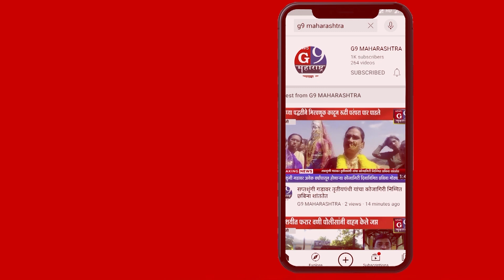पाडळी,गावचे सुपुत्र मेजर बाबासाहेब कचरे,यांचा पाडळी ग्रामस्थांच्या वतीने सेवापुर्ती सोहळा संपन्न..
न्युज जी९ महाराष्ट्रासाठी अहमदनगर पाथर्डी प्रतिनिधी वजीर शेख